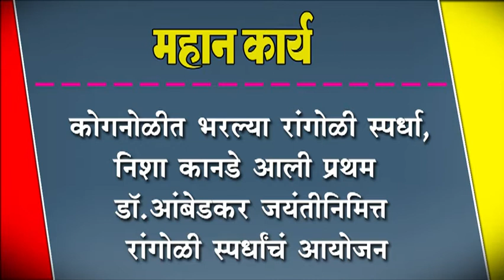कोगनोळीत भरल्या रांगोळी स्पर्धा, निशा कानडे आली प्रथम :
कोगनोळीत भरल्या रांगोळी स्पर्धा, निशा कानडे आली प्रथम : डॉ.आंबेडकर जयंतीनिमित्त रांगोळी स्पर्धांचं आयोजन